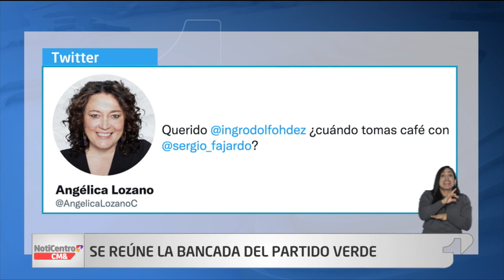NotiCentro 1 CM& Primera Emisión 24 de Marzo de 2022